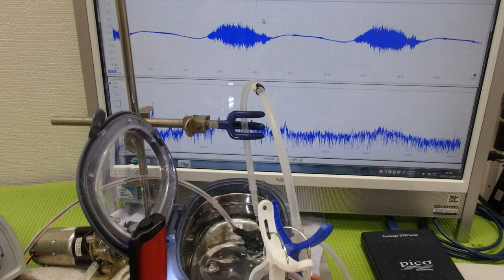オリジナル超音波プローブによる「流水式超音波技術」 ultrasonic-labo